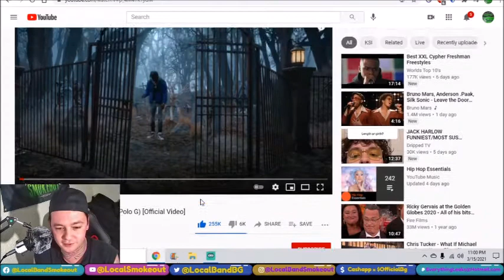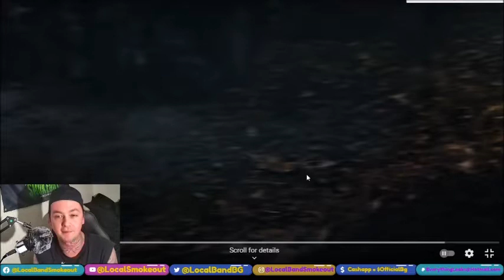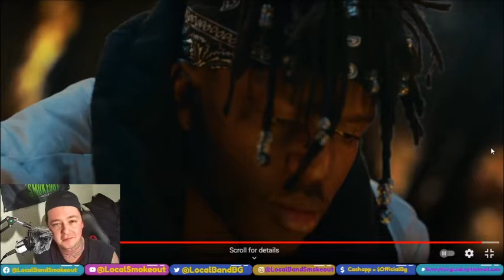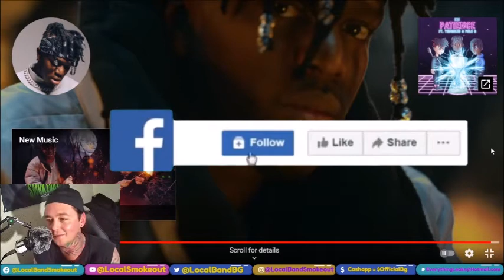KSI - Patience ft Yungblud and Polo G - Local Band Smokeout Reaction